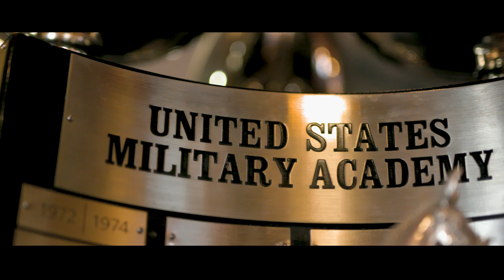2018 Army Navy Gala Video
U.S. Military Academy at West Point Gala video for the 119th Army vs. Navy game in Philadelphia.